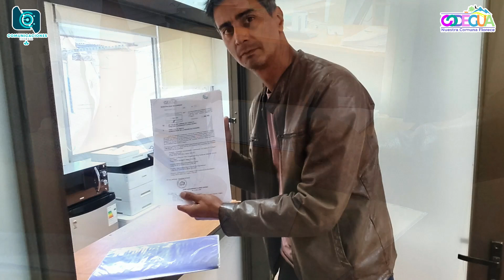Nuevas inverciones en nuestra comuna a traves de fondos FRIL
📌Excelentes noticias para nuestra comuna.

La Municipalidad ha dado un gran paso hacia el futuro al ingresar 5 iniciativas para los Fondos Regionales de Inversión Local (FRIL) destinadas a nuestra comunidad. En este momento vemos un aumento significativo en los recursos, casi un 100% más que el año pasado.

En el 2023, se invirtieron $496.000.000 en proyectos para nuestra comuna. Pero en el 2024, la inversión se elevará a $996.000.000. Estamos comprometidos con hacer de Codegua un lugar aún mejor para vivir y crecer juntos.

Aquí están las iniciativas que están en marcha:
1️⃣ Habilitación de semaforización y demarcación vial de Jacinto Márquez con O'Higgins.
2️⃣ Construcción de un patio techado en la Escuela La Cantera de Callejones.
3️⃣ Mejoramiento de la plazoleta en la Población Oscar Castro.
4️⃣ Mejoramiento de la Plaza Poniente en Villa Vista Hermosa.
5️⃣ Construcción del Centro Comunitario de Rehabilitación.

Juntos, estamos construyendo un futuro brillante para Codegua.